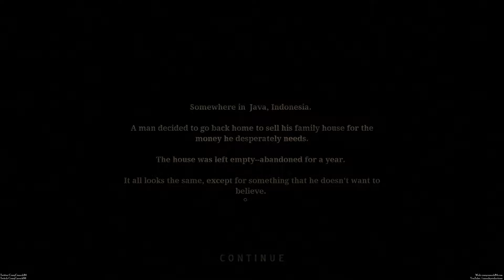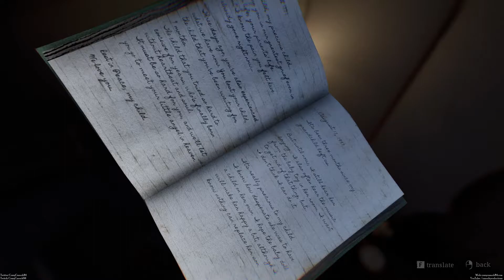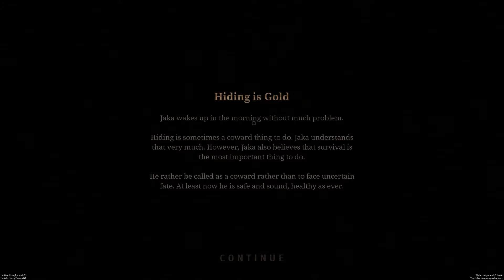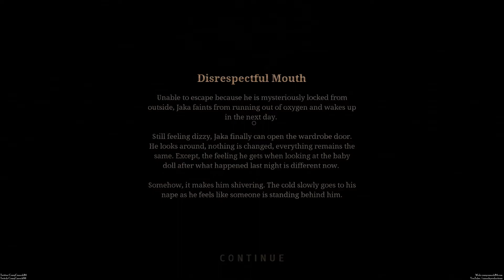Pamali Indonesian Folklore Horror - The White Lady - Ending 32 & 35/35 [Walkthrough]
Walkthrough of Pamali: Indonesian Folklore Horror, receiving endings 32 and 35 of 35 of The White Lady chapter..

I feel like this ending bugged on me, as I shouldn't have gotten two endings that both required me to hide, but here we are.

Discord is now open! Feel free to join, chat, play games, giveaways, all that fun stuff
PSN: CrazyCanuckJ
XBL: CrazyCanuck084
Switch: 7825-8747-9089